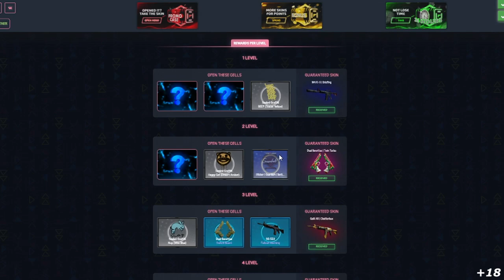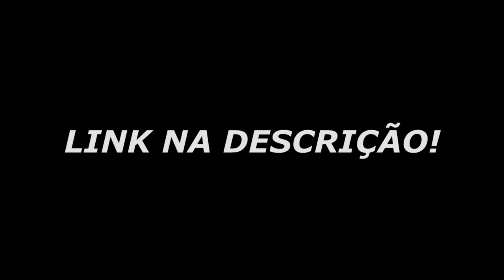FURIA vs HEROIC - ESL Pro League - HIGHLIGHTS | CSGO